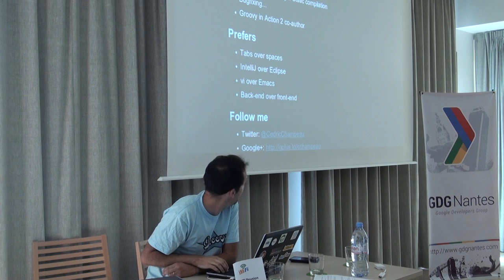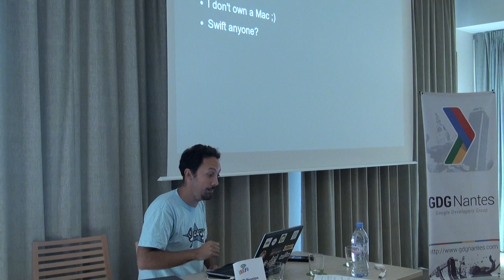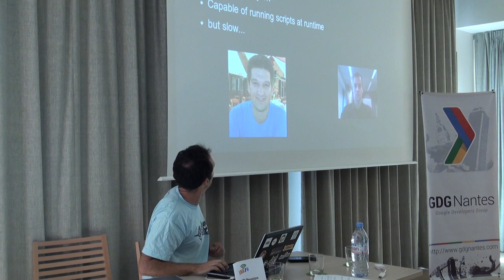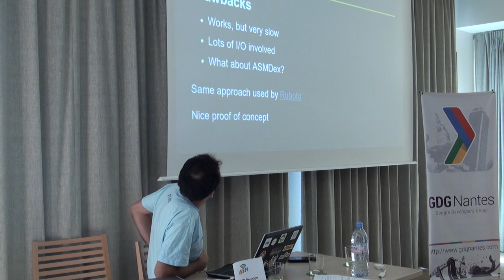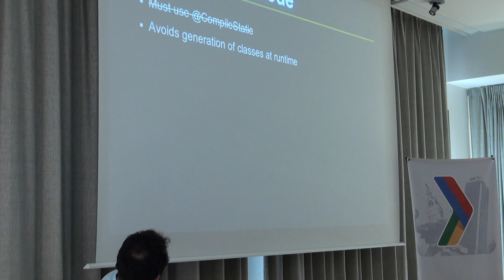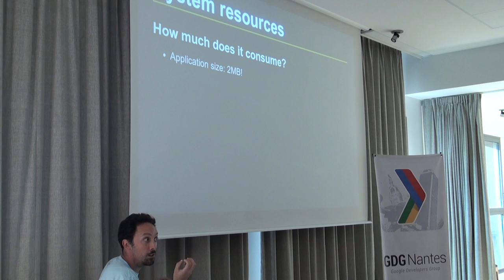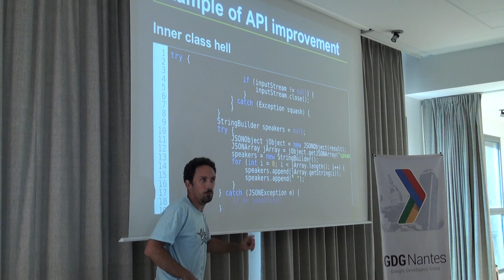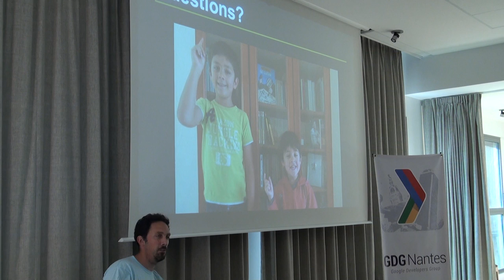Développer des applications Android en Groovy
Nous adorons tous développer des applications serveur ou desktop en Groovy, mais quid des applications mobiles ? En particulier, Android supportant nativement Java, la question est de savoir s'il ne serait pas possible d'utiliser Groovy, language de la JVM, pour simplifier le développement sur cette plaforme aussi ? Nous montrerons dans cette session que c'est possible, notamment via un plugin Gradle, mais aussi quelles sont les limites de la technique

Cédric Champeau est committer sur Groovy Core. Il a rejoint Pivotal afin de participer au développement du langage après avoir passé plusieurs années à l'exploiter de manière industrielle chez un éditeur logiciel, Lingway, dans de multiples contextes (TALN, DSL, scripting, workflows, ...). Il a notamment développé le type checker et le compilateur statique qui ont fait leur apparition dans Groovy 2.